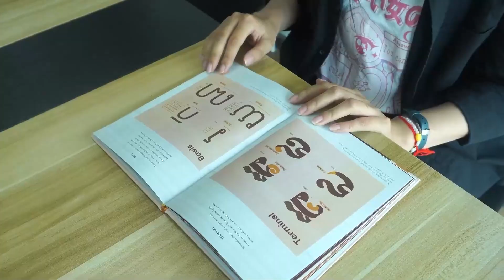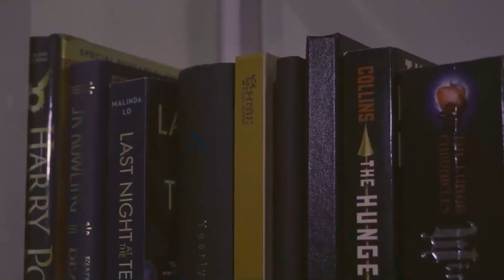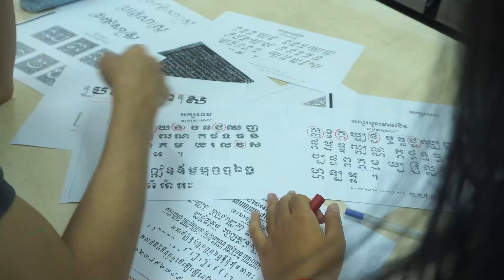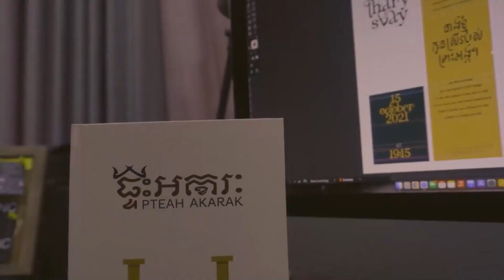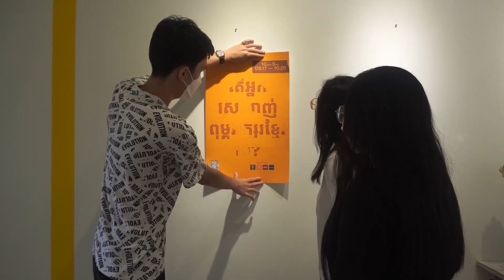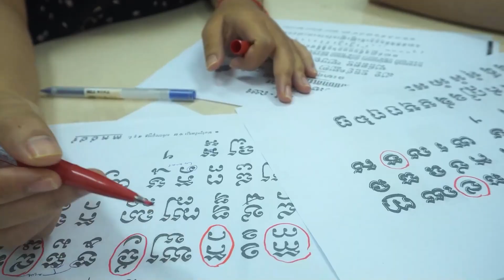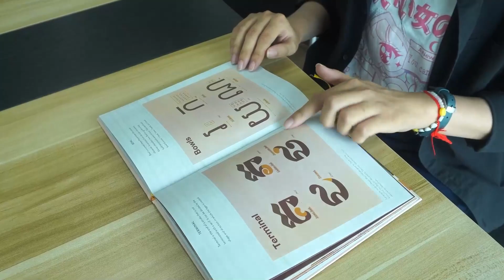The Thomith Show S3 EP6 Full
បើមិនសាកធ្វើម៉េចទើបដឹង | THE THOMITH SHOW S3 EP6 ft. Pteah Akarak

Produced by: iDEN Agency
Venue Partner: @pteahchascommunity